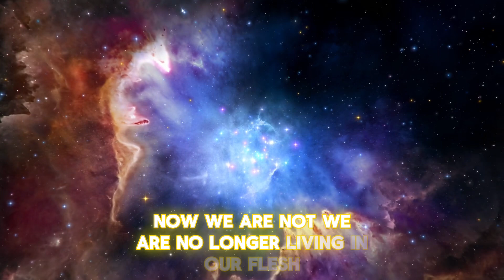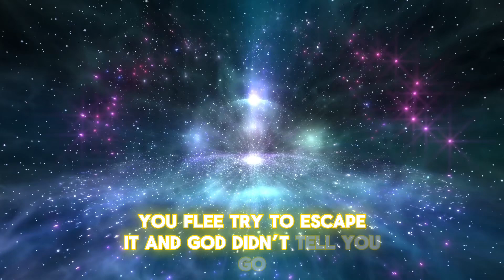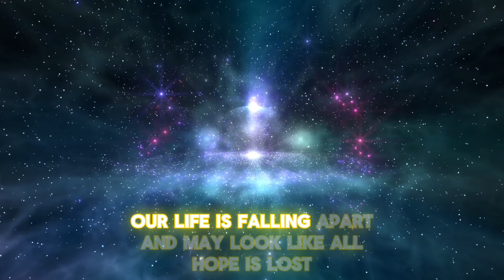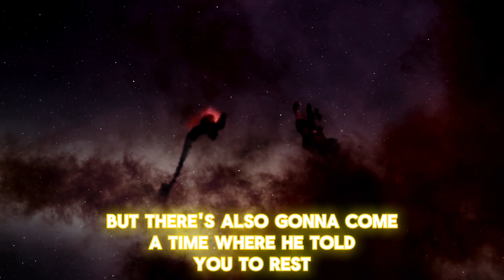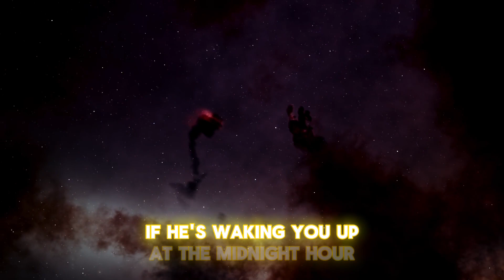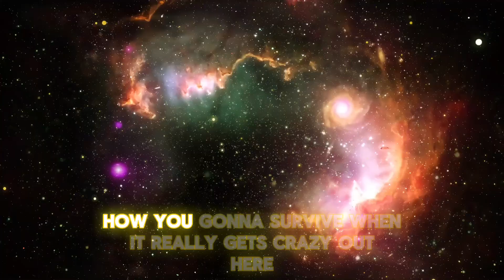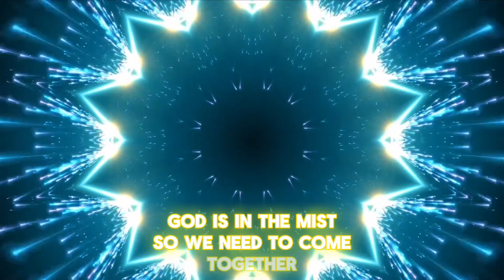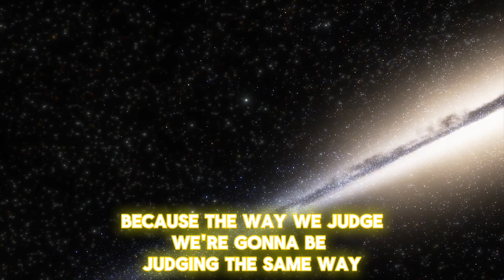The Body Of Christ ✝️